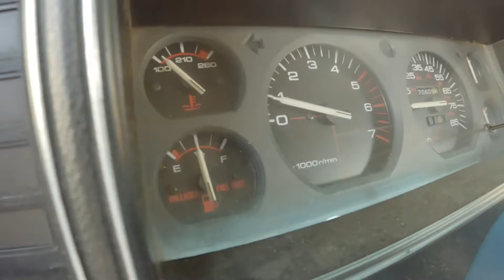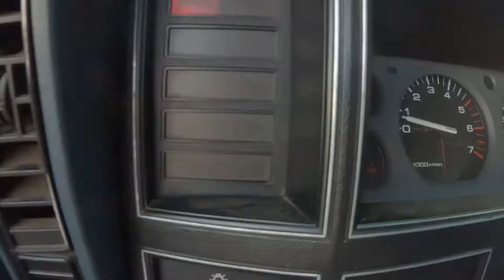Blue Jeep xj interior 🥶